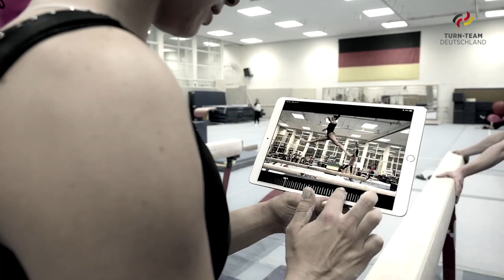itsmyturn - Sophie Scheder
Bronzemedaillengewinnerin bei den Olympischen Spielen 2016 in Rio. Dieser Triumph wird Sophie Scheder für immer bleiben. 😊 Nach einer langen Verletzungspause hat sie sich zurückgekämpft und möchte bei den kommenden Wettkämpfen wieder oben mitmischen.